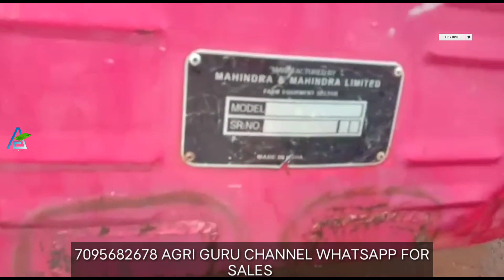MAHINDRA 575DI TRACTOR FOR SALE 🚜ఓనర్ నెంబర్:8247716061📱☎️ ట్రాక్టర్ అమ్మబడును ||AGRI GURU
Owner info
KADAPA District
MYDKUR
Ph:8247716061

రైతు మిత్రులందరికీ   ధన్యవాదాలు 🙏

మీ ప్రోత్సాహం వల్లే మన చానెల్ ద్వారా రైతులకు సెకండ్ హ్యాండ్ ట్రాక్టర్లు మరియు వ్యవసాయ యంత్రాలు, పనిముట్లు సమాచారం అందిస్థూనాము

మరి మి వద్ద ఉన్న వాహనాలను మరియు వస్తువులను మీరు కూడా మన చానెల్ ద్వారా అమ్మకాలు జరపాలనుకుంటే మన AGRI GURU చానెల్ వాట్సప్ ద్వారా నను సంప్రదించగలరు

 AGRI GURU CHANNEL YOUTUBE